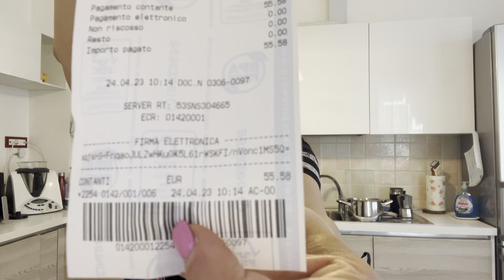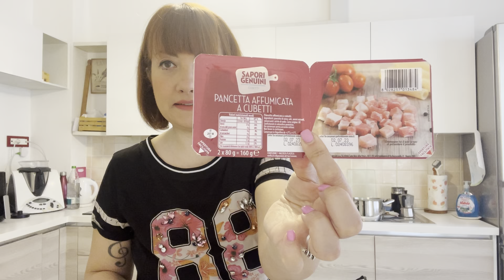Svuota la spesa ! In’s mercato